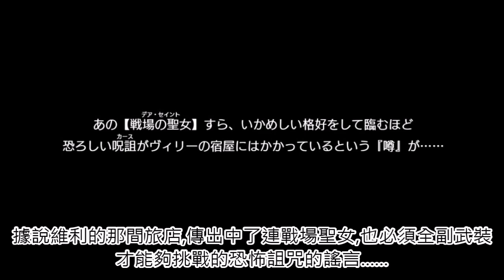阿蜜德服裝劇情 聖女的裝束